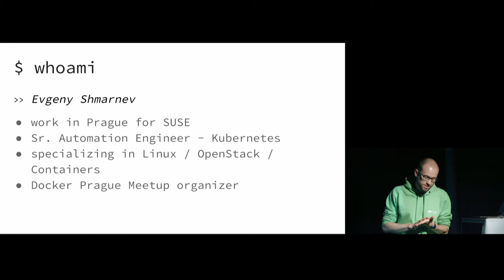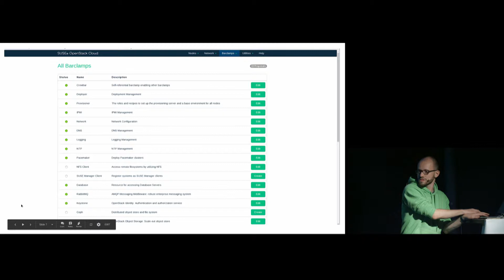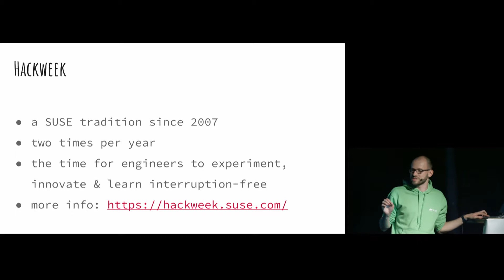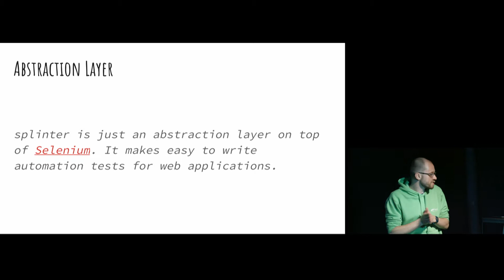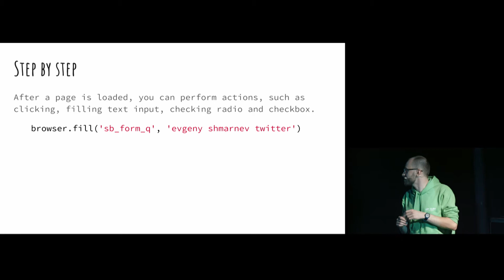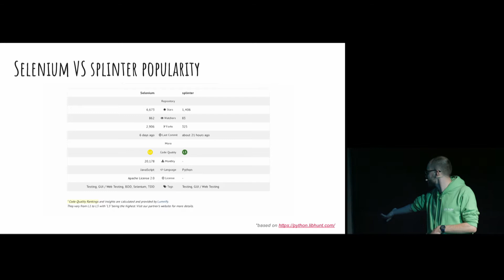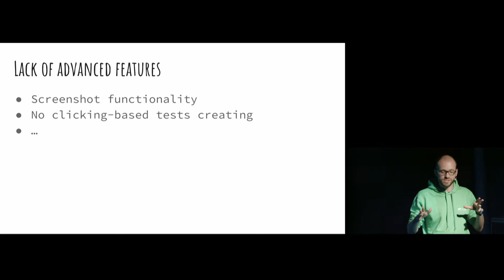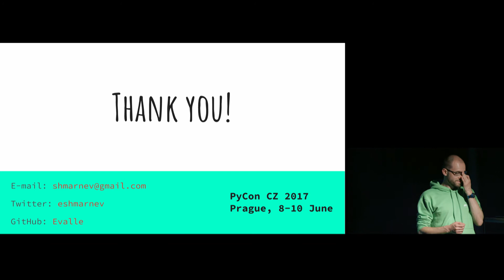Evgeny Shmarnev: Splinter: Python web application testing framework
All you probably know about Selenium (portable software testing framework for web applications), but what if I told you that you can test your web applications much faster and easier? I will show what Splinter is, why you should use it and demonstrate it's features.